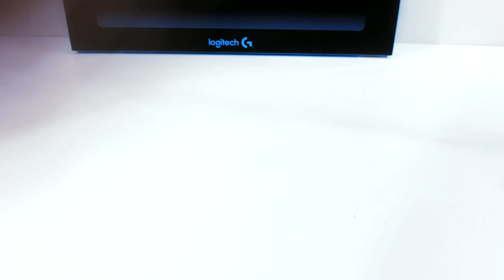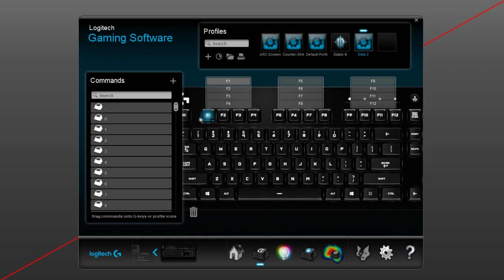Keyboard Gaming RGB Terjangkau? - Logitech G213 Prodigy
If you enjoy my Video, make surely to support me.